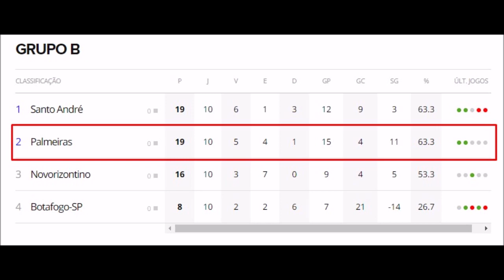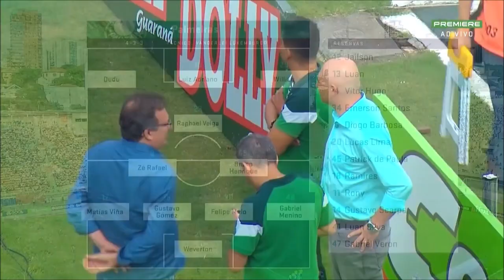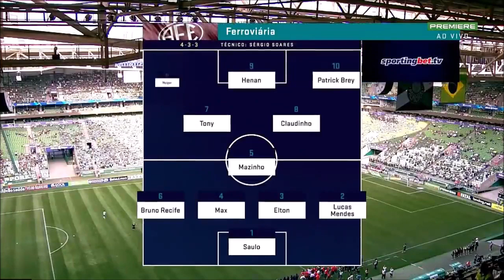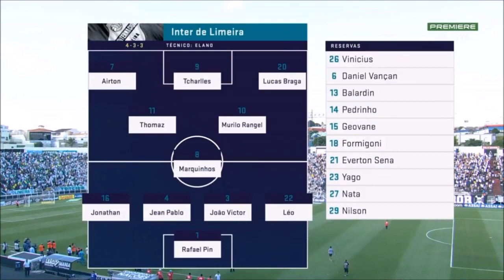Campanha do Palmeiras no Campeonato Paulista de 2020 - Pré-Pandemia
Os gols e momentos do Alviverde nos jogos do Paulistão que antecederam a pandemia do coronavírus.